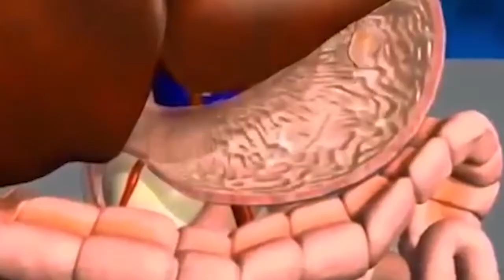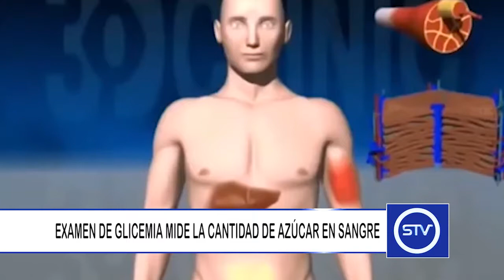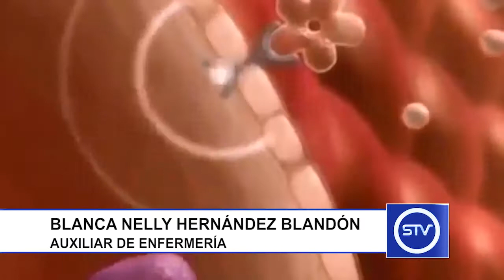EXAMEN DE GLICEMIA MIDE LA CANTIDAD DE AZÚCAR EN SANGRE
El examen de glicemia se realiza para saber si hay una concentración baja o alta de glucosa en sangre.